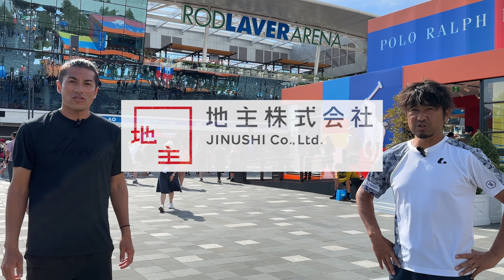【テニス試合】35歳以上男子ダブルス準決勝〜オーストラリアの強敵ペアと対決！オセアニアチャンピオンシップ大会2023#テニス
▼関連動画▼
ーーー
【ITFテニス世界大会】旧全豪オープン会場の超名門テニスクラブ「クーヨン」に向けて出発！20時間の移動を経てオーストラリアメルボルンへ

【遠征2日目】赤土クレーコート攻略に向けて全豪オープン会場で練習！オーストラリア・メルボルン

【20代若手と練習】大会前日の調整〜シングルスポイント練習〜オセアニアチャンピオンシップ2023

【テニス試合】佐藤＆有本「シングルス2回戦」オセアニアチャンピオンシップ大会2023メルボルン
ーーー

▼目次▼
ーーー
00:00 イントロ
00:10 1stセット
04:44 コート整備
04:53 2ndセット
11:30 試合終了
11:42 試合を終えて
ーーー

自己紹介
ーーーーー
◆Masahiro Sato／佐藤政大｜1972/10/15
◆Naoki Arimoto／有本尚紀｜1974/06/12

プロテニスプレーヤー。
2021年4月16日よりYouTubeチャンネル「セカチャレ（佐藤・有本の世界No.1にチャレンジ!!）」を開設。
その後、YouTube「スターテニスアカデミー / スタテニ」に出演するなど、国内外で多数活躍しテニスの普及に努める。
ーーーーー

メインスポンサー様紹介
ーーーーー
▼地主株式会社様
ーーーーー

スポンサー様紹介
ーーーーー
▼株式会社COMP様
ーーーーー

各種SNS
ーーーーー
▼佐藤政大Instagram

□スターテニスアカデミー / スタテニ（有本尚紀出演中）
速すぎ！40代最強サーバー有本尚紀プロとMr.バックハンド寺地プロ試合したら激戦になりました！有本尚紀（元日本9位）vs寺地貴弘（元日本2位）【地主カップ 第3試合】
ーーーーー